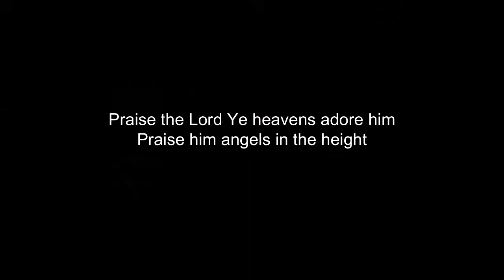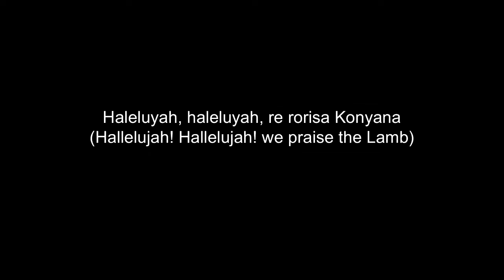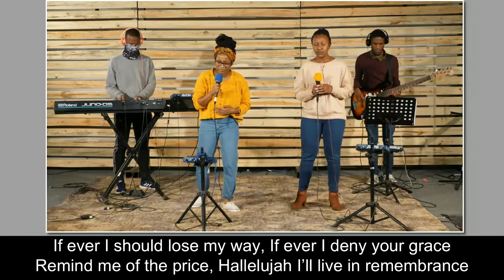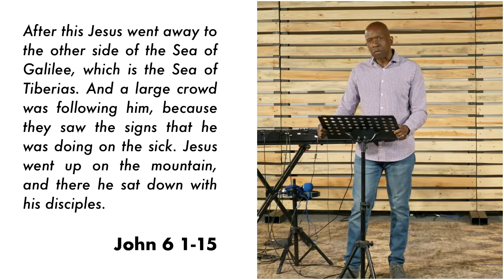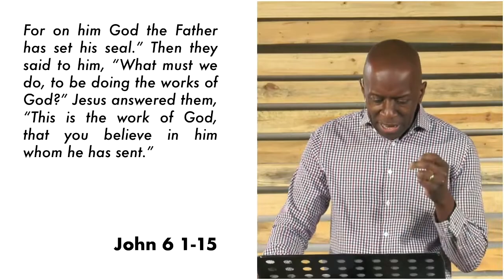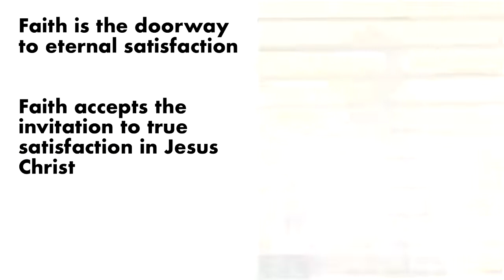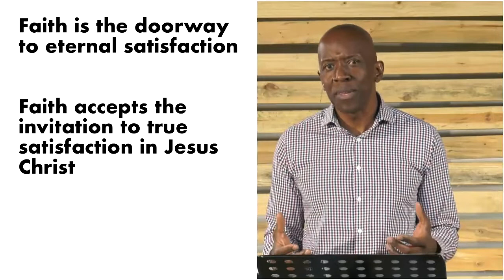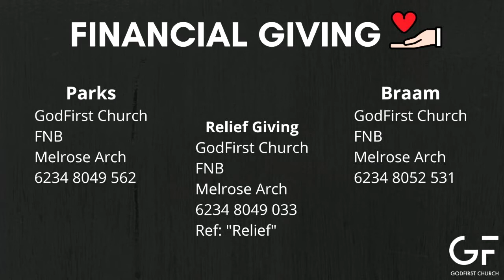Church @ Home - The Gospel of John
Don Chodeva continues our series in the Gospel of John in this pre-recorded service